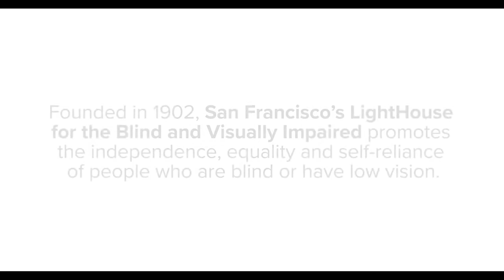IrisVision is Changing Lives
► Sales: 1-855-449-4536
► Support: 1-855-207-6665